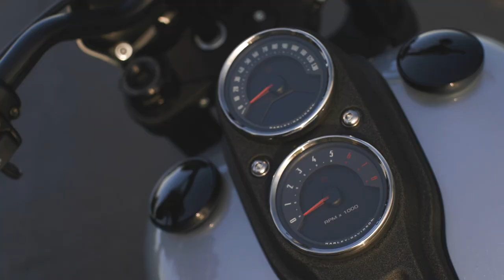Onlinemotor Harley Davidson low rider s 2020 Musik Electron von Framtrax de